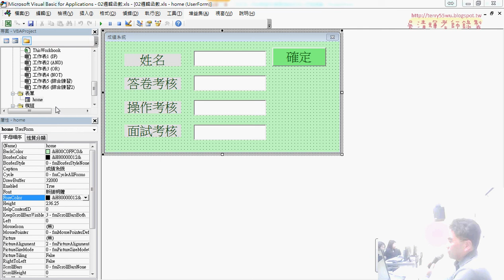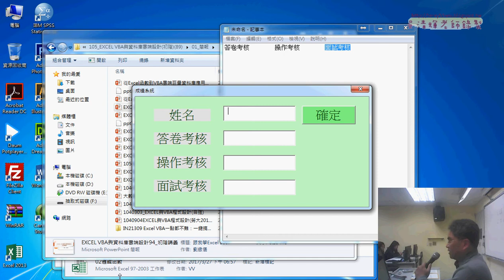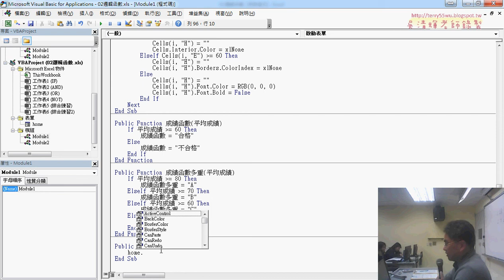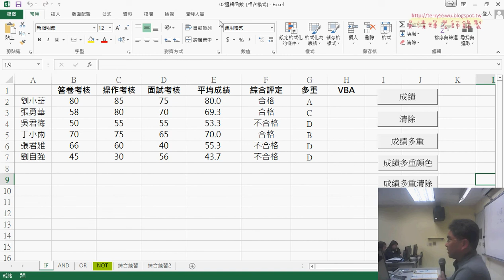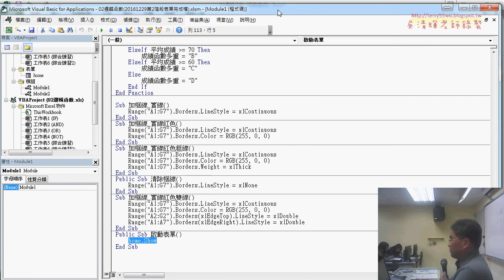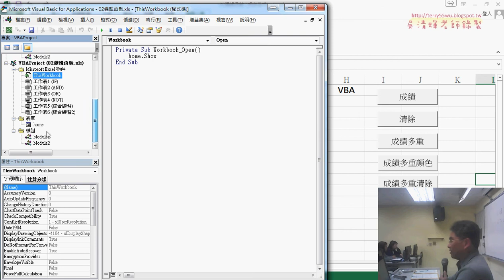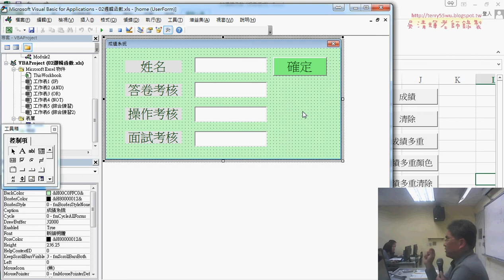02 表單設計對齊與啟動表單按鈕與隨EXCEL啟動